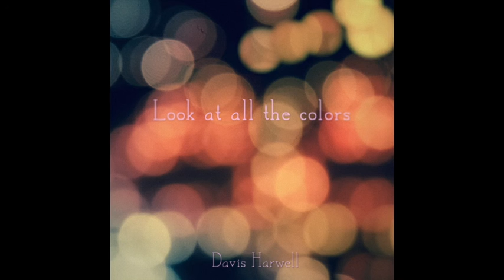The Passing From This World to the Next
From Davis Harwell's “Look At All The Colors“ album, released 3/28/2013.  INFO BELOW:

Music composed and performed by Davis Harwell
Guitars: Matt Melton, Matt Adkins
Bass:  Tim Gibson
Drums/Programming: Joe Thibodeau
Mixing: Jeff Sandstrom
Mastering: Elliott Moon
Album Photography: Mary Fortson-Harwell
Album Design: Phil Rogers